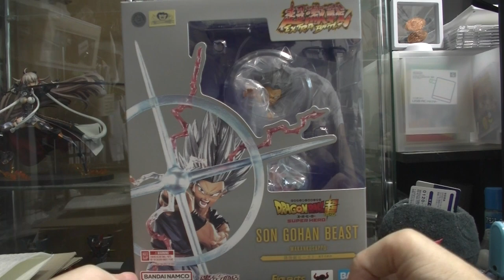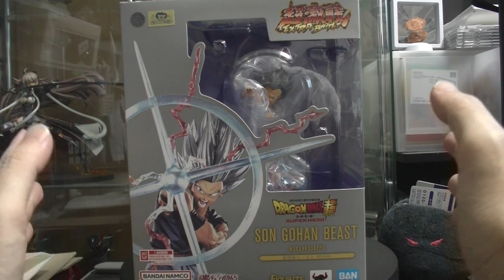ドラゴンボール超 SUPER HERO フィギュアーツZERO 孫悟飯ビーストを開封＆紹介します 再現度抜群の魔貫光殺砲！ DragonBall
めちゃコミック クリエイターズ
１２✖１２　連載中

( ^^) _旦~~